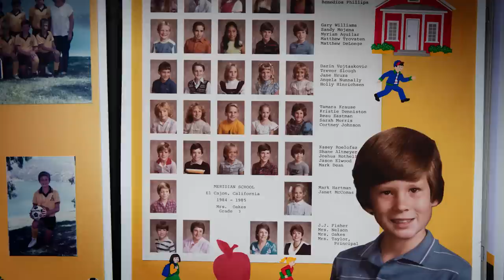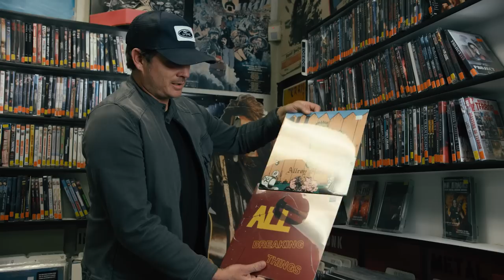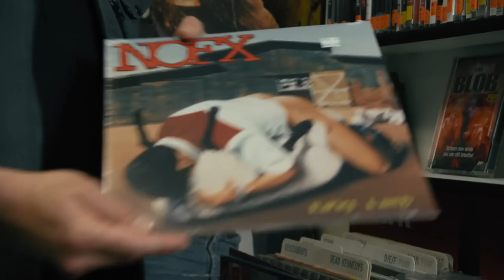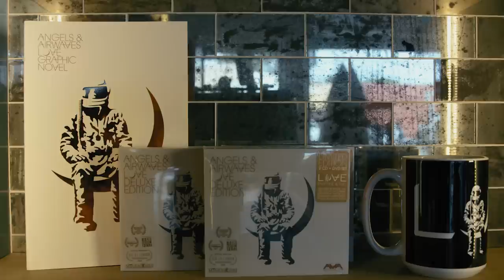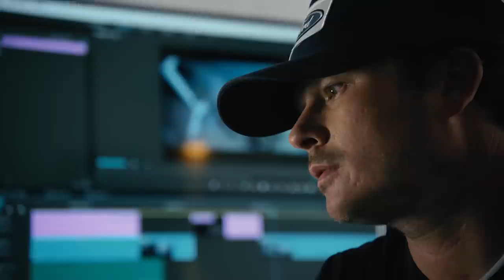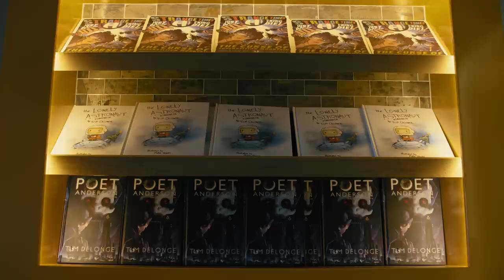Pursuit of Tone TOM DELONGE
Ernie Ball guitar strings made a TV documentary series with guitarists called The Pursuit of Tone.
Directed by Haven Lamoureux
Produced Dustin Hinz
Written by Haven Lamoureux & Dustin Hinz
Director Of Photography John Belinski.